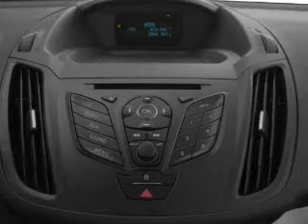2015 Ford Escape - East Hanover NJ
Phone:
Year: 2015
Make: Ford
Model: Escape
Trim: Titanium
Engine: 2.0 liter inline 4 cylinder 16 valve
Transmission: 6-Speed Automatic
Color: Tuxedo Black Metallic
Mileage: 35
Address: